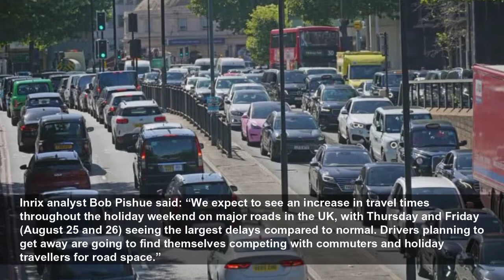M25 traffic: Drivers warned to avoid Bank Holiday trips on Friday over severe delays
Drivers are being advised to adjust their travel plans or 'pack their patience'...
MyLondon
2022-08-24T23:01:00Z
Drivers planning bank holiday getaways this Friday afternoon (August 26) are being warned they could face severe delays. The RAC expects 12.5 million leisure journeys will be made by car between Friday and Monday as it is the last public holiday before Christmas in the UK.
Friday is predicted to be the busiest day for getaway trips, with the worst tailbacks likely to be between 2pm and 7pm, according to the breakdown company. Motorists hoping to avoid the jams are advised to set off either before 7am or after 7pm.
Mr Dennis said there has been no reduction in the number of vehicles breaking down this summer despite the increase in the number of people holidaying abroad compared with the previous two years.
Inrix analyst Bob Pishue said: “We expect to see an increase in travel times throughout the holiday weekend on major roads in the UK, with Thursday and Friday (August 25 and 26) seeing the largest delays compared to normal. Drivers planning to get away are going to find themselves competing with commuters and holiday travellers for road space.”
He advised drivers to adjust their travel plans or “pack their patience”.
Train services on some key routes will be disrupted due to engineering work. Network Rail said upgrades worth £90 million will be carried out, but stressed that 95 per cent of lines will remain open.